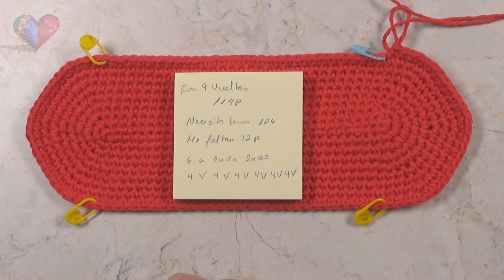Bolso TAPESTRY en Dos Colores, Base OVALADA en CROCHET #1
En este video les ensenare a realizar un hermoso bolso, en dos colores, con la técnica Tapestry. Para realizarlo usaremos una base ovalada de las que venden en los comercios, pero si usted no la puede conseguir, igual podrá hacerlo con la base tejida que les dejo a continuación:

Lyego que tengan la base pueden continuar el proyecto como explico en el video.
En el siguiente enlace les dejo el link para ir a mi pagina web para descargar el patrón :

 Para hacer las asas pueden ver en la lista de Reproducciones de Bolsos las que tengo allí

0:00 Inicio
0:18 Materiales
0:35 Medidas
2:15 Base distribución
3:36 Poniendo los puntos en la base
8:58 Explicación Base Tejida
10:34 Primera vuelta Base
12:16 Primera Vuelta Patrón
17:27 Segunda Vuelta
21:16 Tercera Vuelta
24:30 Cuarta Vuelta
28:40 Quinta Vuelta
31:57 Sexta Vuelta
35:02 Repetición Primera Vuelta
37:46 Seguimos tejiendo  # de motivos
38:16 Avance
38:44 Borde Primera Vuelta
40:05 Borde Segunda Vuelta
40:51 Cerrando el Borde
46:16 Poniendo las asas
43:48 Final
“Tote Bag “